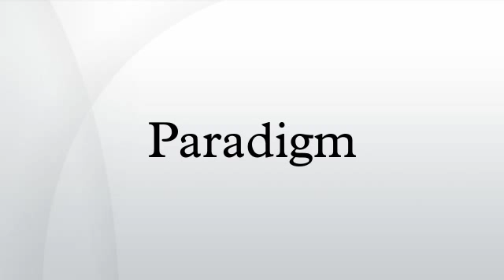Paradigm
In science and epistemology (the theory of knowledge), a paradigm /ˈpærədaɪm/ is a distinct concept or thought pattern.